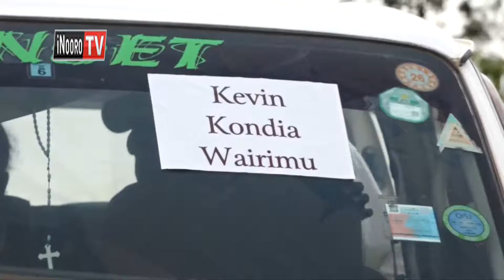Arutwo 5 makuiriire mutino-ini wa barabara Ngong guthikwo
Riri murutwo umwe gatagati ka atandatu aria magiire na mutino kiumia ini githiru  mwena wa olkeri Kajiado arathii nambere  kuruira  muturire wake thibitari-ini nene ya Kenyatta aruna ake atano aria makuire nimathikirwo.
Igongona ria mathiko   ritabanirio cukuru-ini wa muthingi wa olkeri kuria marathomagira matanacoka guthii guthikwo o mundu kwao.